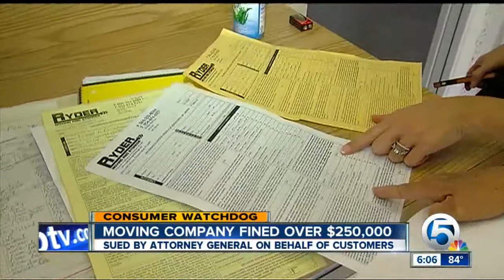Pompano mover settles with Attorney General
Ryder Moving & Storage settles lawsuit with Attorney General